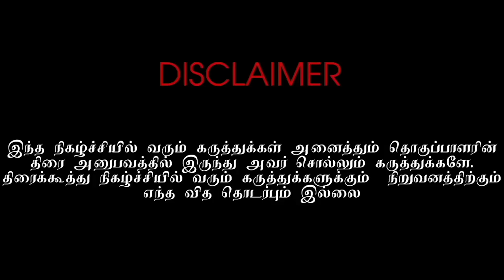மைக் மோகனுக்கு எய்ட்ஸ்சா? | நடிகர் விஜய்மீது கோபமடைந்த மோகன்